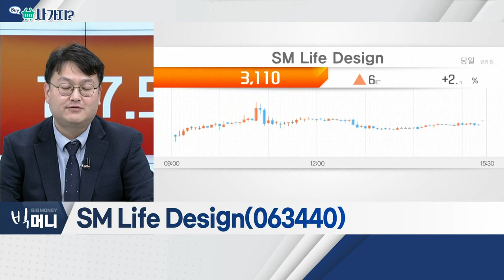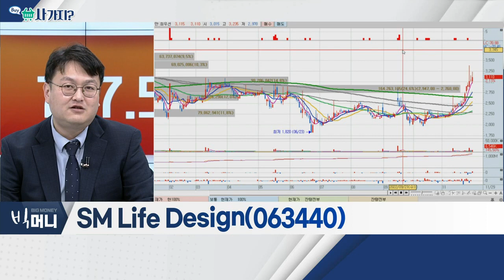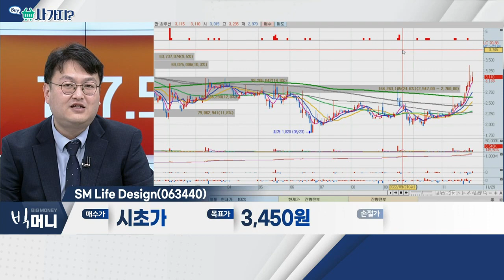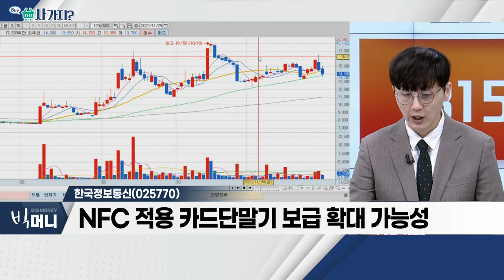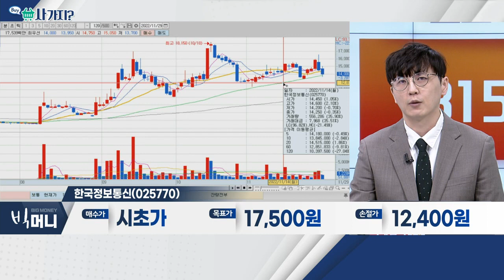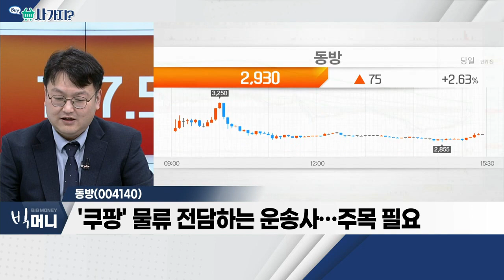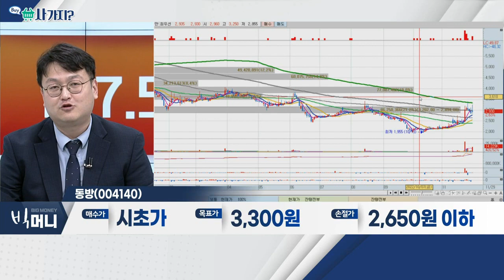SM Life Design(063440), 한국정보통신(025770), 동방(004140)_사가지 (20221129)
SM_Life_Design(063440)
- 인쇄 및 콘텐츠 부분 사업 영위
- 영화 '아바타2' 개봉 기대감
- 두터운 '매물대' 지지ㆍ우상향 추세 유지

한국정보통신(025770)
- 30일부터 애플페이 국내 서비스 도입
- NFC 적용 카드단말기 보급 확대 가능성
- NFC 결제 기능 탑재 단말기 시판 중

동방(004140)
- 종합 물류 사업 영위
- 화물연대 파업에 물류 대란 발생… 반사이익
- '쿠팡' 물류 전담하는 운송사… 주목 필요